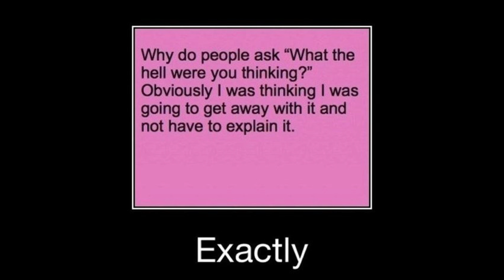10-20-2018 Drinks with Joe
Muddling through a week in review.